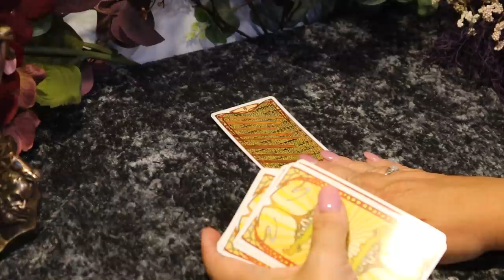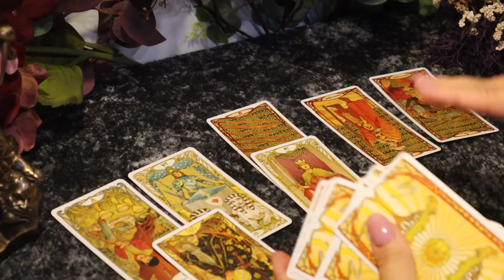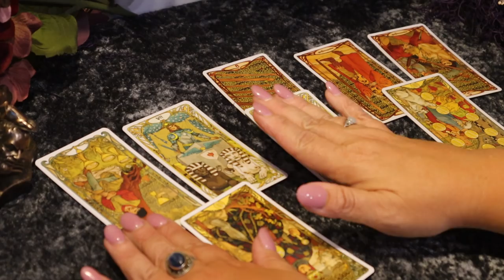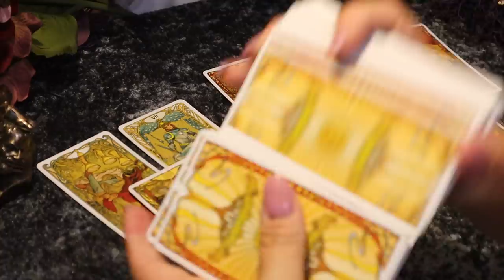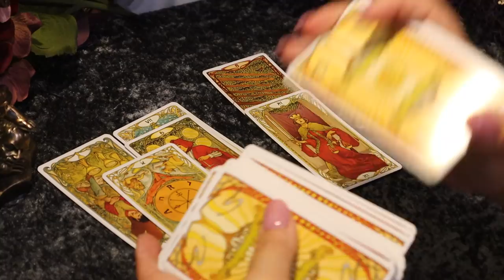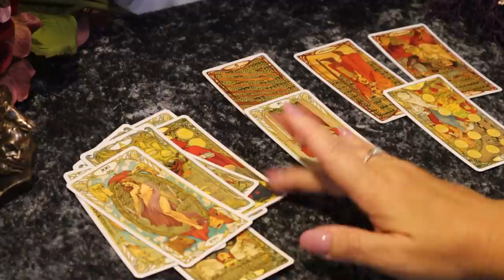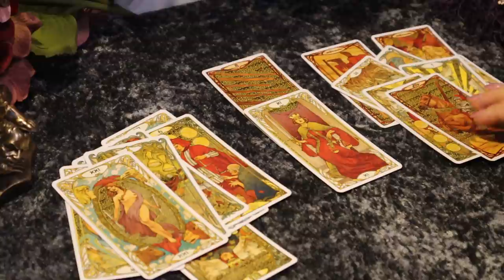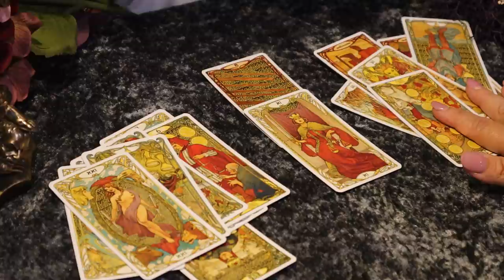Pisces 1st Week of August...Karma...Good News & Bad News on Both Sides.. Pisces August Tarot Reading